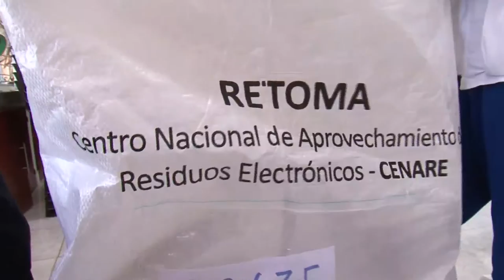El Peñon, Bolívar - Educa Digital 2015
Ministerio TIC, Computadores Para Educar, Colombia, Tecnología, Educación